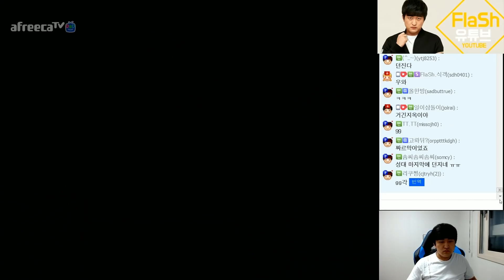[#2] 신 빌드! 3스타포트로 레이스 짤짤이를 하고싶다면? 이영호 VS 김성대 [스타크래프트 실황]